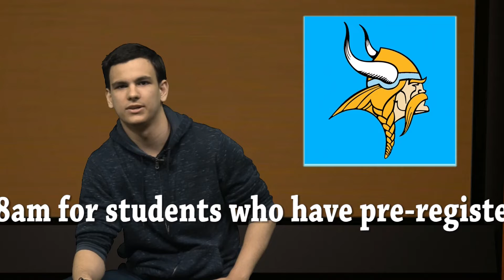Cape Report 4:01